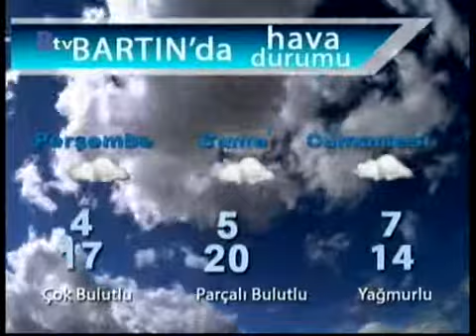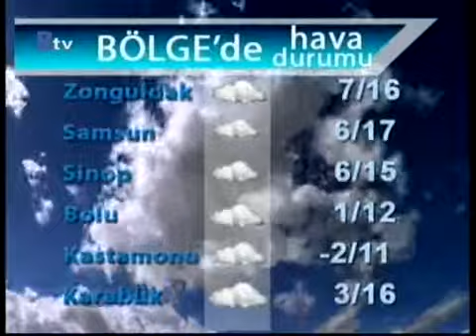Ana Haber Piyasa Hava Durumu 04 Subat